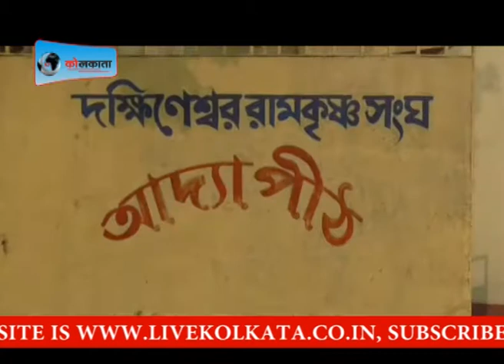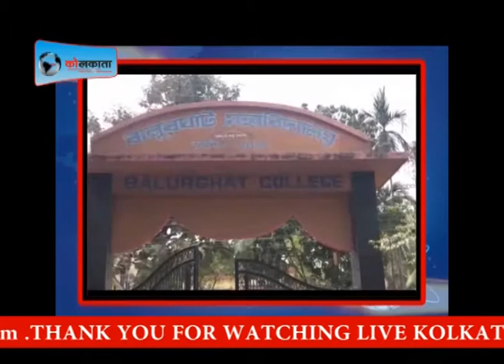LIVE KOLKATA NEWS 25th March 2018